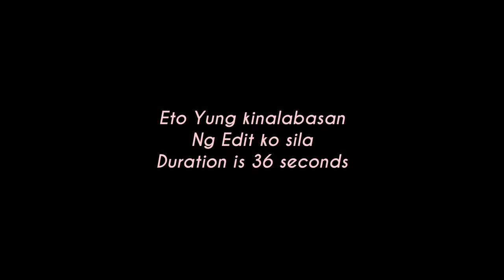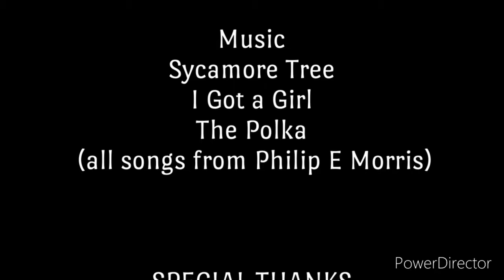First Tiktok Compilation Ever! | Vlog | Xid Rjea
Vlog Title :  First Tiktok Compilation Ever!

PagBrowse ko sa Tiktok, Nag-Enjoy ako doon  kaya gumawa ako ng Compilation ko dito sa YT.  I'm a Painter & a Youtuber Mom from Philippines. Freelancer & Entrepreneur on Fiverr.com  I'm Passionate about making Inspirational, Cooking, Unboxing, Reviews, Graphic & Designs, Aesthetic Photo & Video Editing, creating  Time Lapses & Tutorials related to Art.
I'm a Pinay Youtuber Mom who loves Exploring & discovering things from Nature.
Sometimes,  I  make Voiceovers &  Audio enhancements for my Films.

I'm  also open for your opinions, thoughts, comments & suggestions...just write it down below!

Instagram - Xid Rjea P. de Maulo